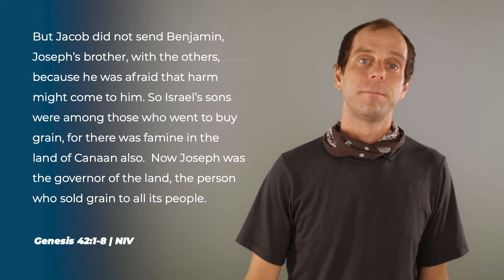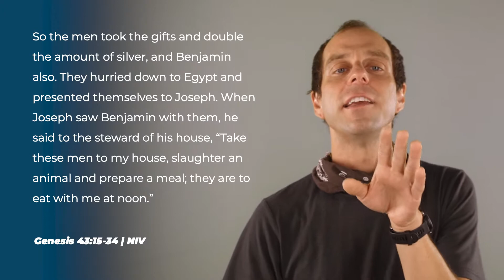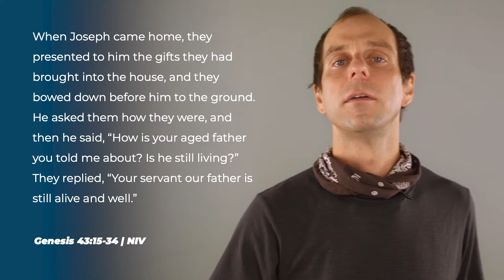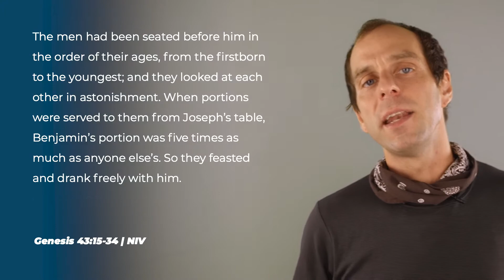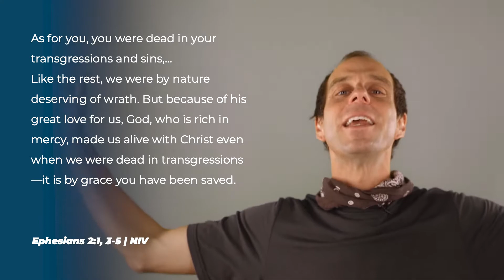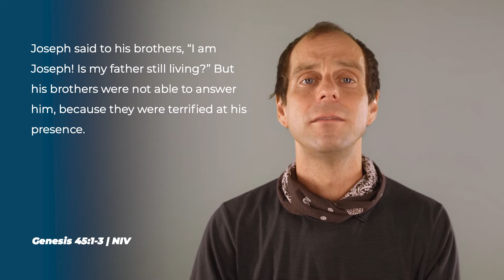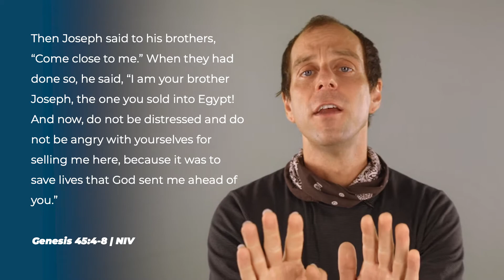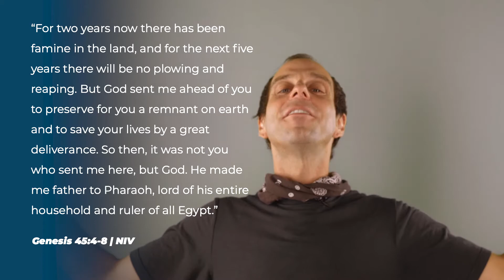A Great Life Chooses Forgiveness and Grace | Have a Great Life | Week 5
Can you see what God is doing in your life? Are you able to rise above the difficult times in life, and your own moments of sin, to see what God is up to?

A great life learns to see God at work in all things, remembers God’s faithfulness and can look back and say, “Yes God, you have kept your promises.”

God doesn’t hold the things you have done wrong against you, you are forgiven. And instead of getting what you deserve, you are invited to a table where God has a feast prepared for you. This is a miracle of grace.

Just liked God used Joseph to bring healing and blessing to the world, God wants to use you right now, even in a year like 2020, to bring blessing, hope and healing to share His grace.

RESOURCES
Life gets tough at times, we’ve all been there, in fact, some of us are there now. If you are struggling with something today or need someone to talk to, don’t hesitate to take advantage of the opportunities below. We have a network of people who can relate to what you’re going through and are willing to help.

Mountaincc.org/Care

Weekly Services | Watch Online
Mountaincc.org/Online

Saturdays at 5:05 PM
Sundays at 8:05 AM, 9:45 AM, 11:35 AM, 5:05 PM
Tuesdays at 7 PM